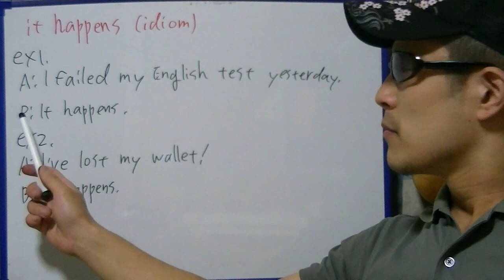brief English practice, "it happens"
In this video, I'm practicing "it happens".